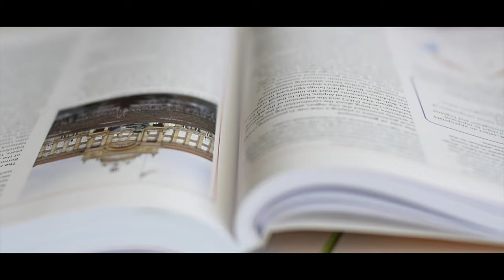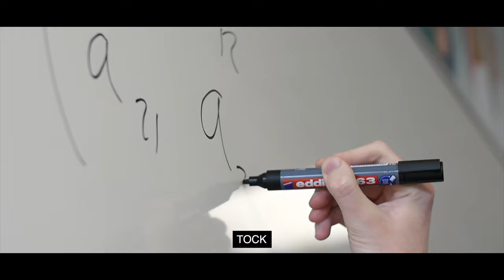Winstanley College - Are You Ready